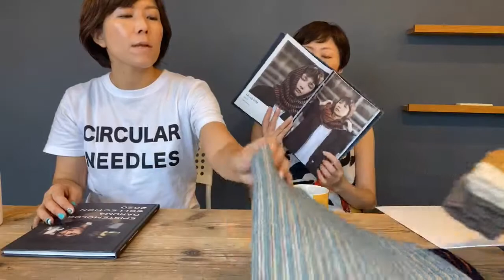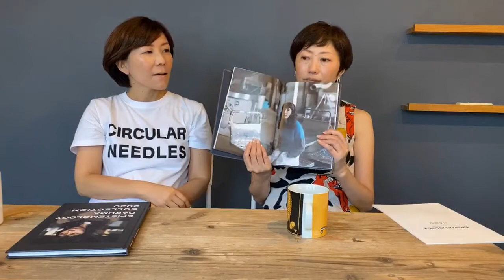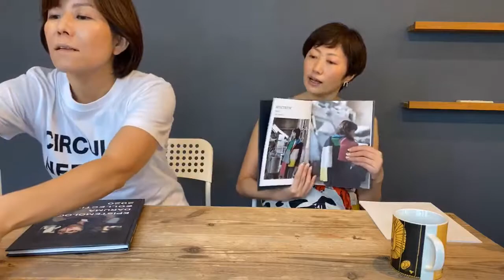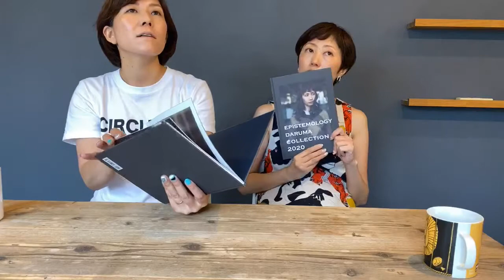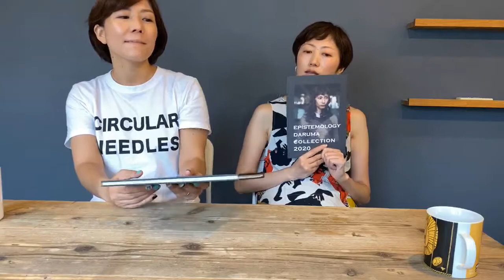WALNUT 通信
amirisuの毛糸ショップ、WALNUT京都店よりお届けしています。Instagramからのデータ入れましたので、こちらご覧くださいませ。

8/28(金)　放送のログ
メリ：amirisu オリジナルTシャツ / Circular Needle (オンラインで販売中)